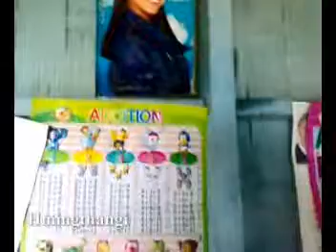Pi Hmingthangi Kawmna | Lungrang Upa Kawmna | December 2008